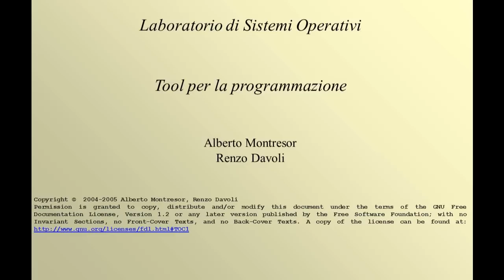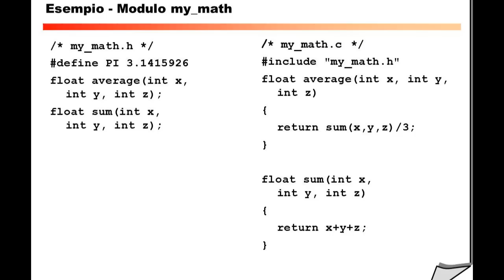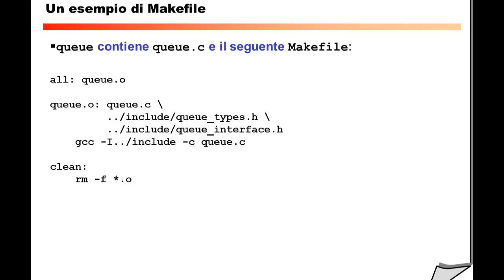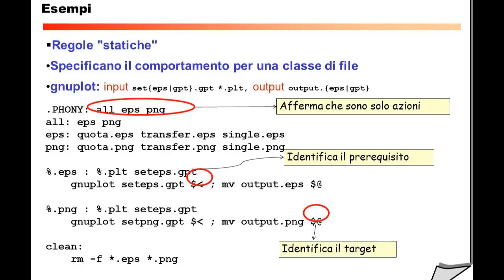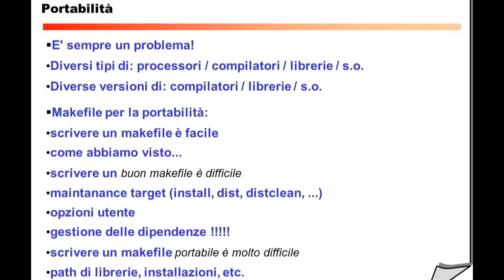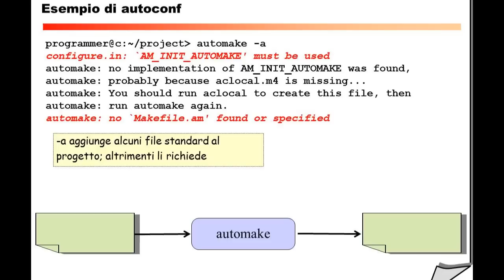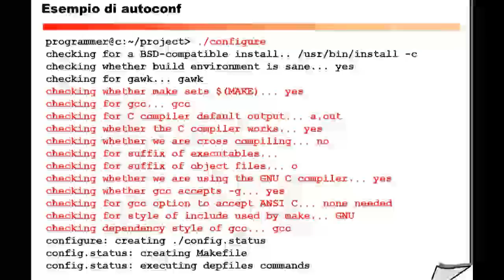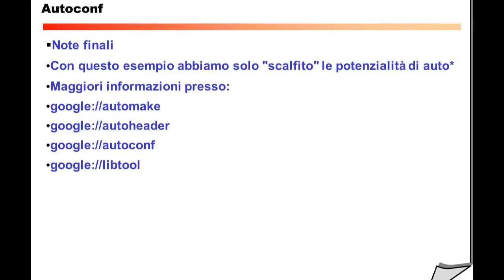Mercoledì 27 Ottobre 2010 - Lezione 11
00:00 Introduzione
2:13 Tool per la programmazione
3:27 Come organizzare un progetto
17:55 Compilare questo semplice programma
19:20 Come utilizzare make
31:35 Makefile
34:36 Utilizzare make con directory multiple
39:18 Un esempio di Makefile
48:16 Utilizzazione delle macro nei makefile
52:26 Makefile "avanzati"
1:03:00 Introduzione post pausa
1:29:26 Portabilità
1:37:57 Auto-tools
1:42:13 Esempio di autoconf